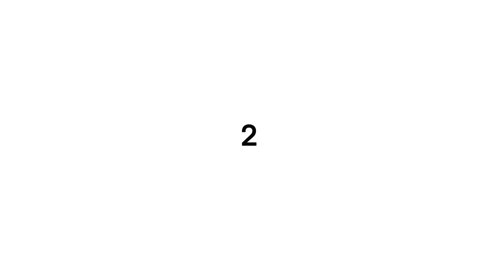Inventions That Accidentally Doomed Humanity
00:00 The Like Button
01:34 The Infinite Scroll
03:07 Monoculture Farming
04:22 DDT
05:46 Agent Orange
06:59 Radium Dials
08:11 CFCs
09:45 Dynamite